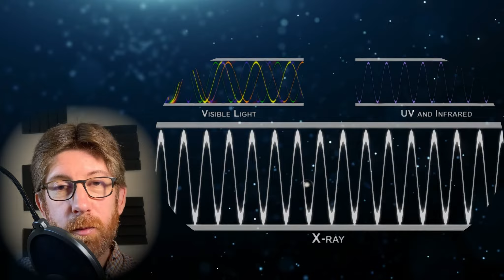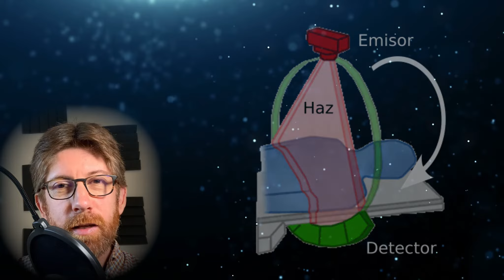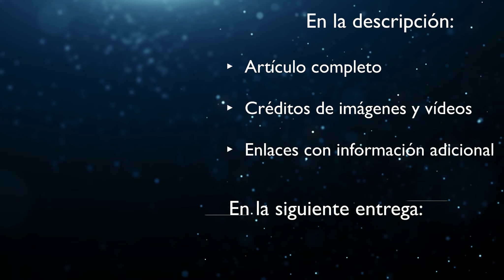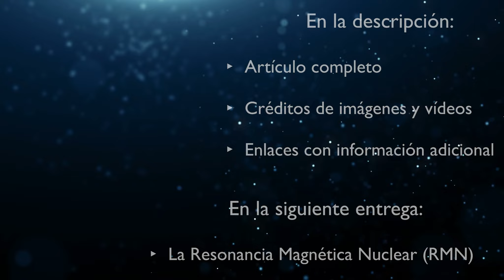¿Qué es una Tomografía Axial Computarizada (TAC)?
¿En qué consiste una Tomografía Axial Computarizada (TAC)? Hablamos sobre su origen, naturaleza, método de funcionamiento, usos y riesgos.